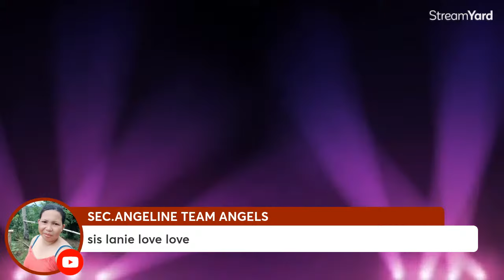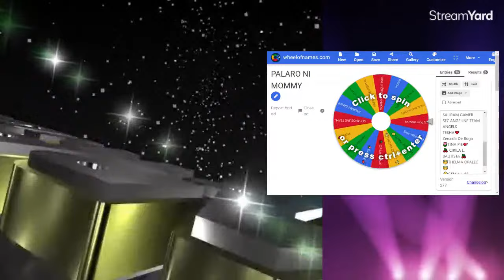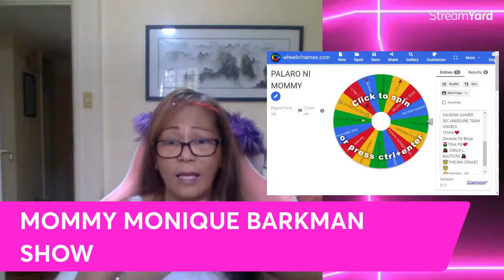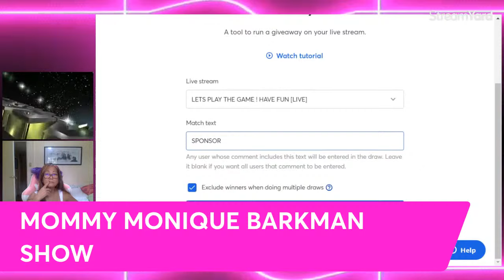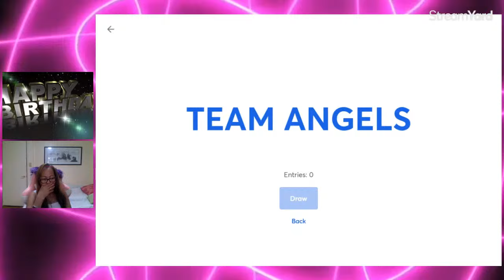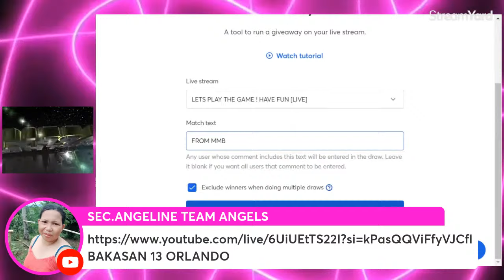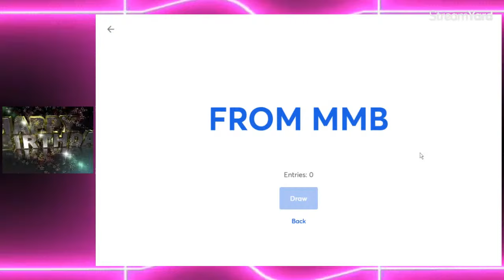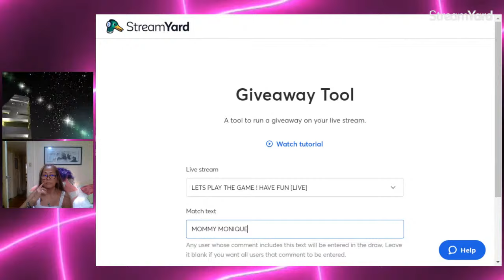LETS PLAY THE GAME ! HAVE FUN